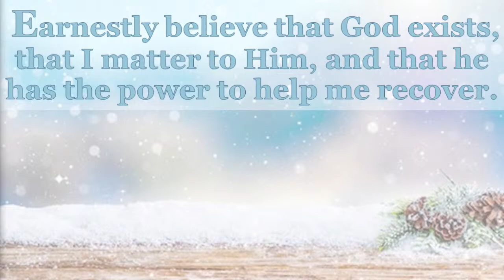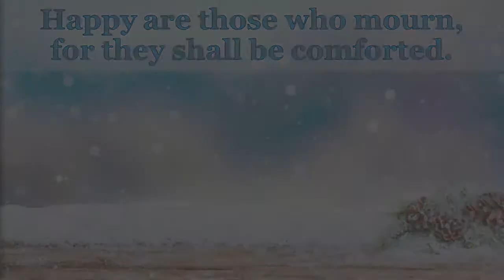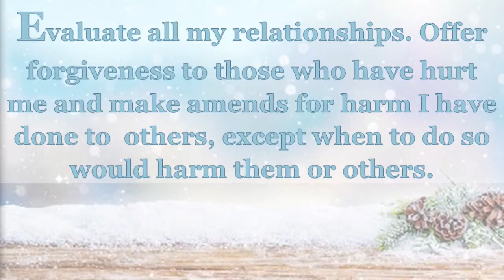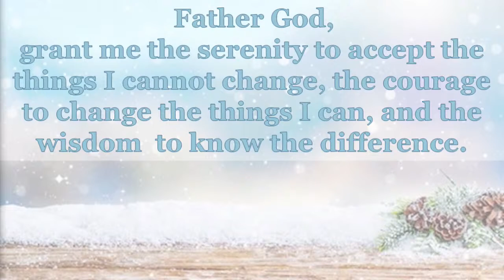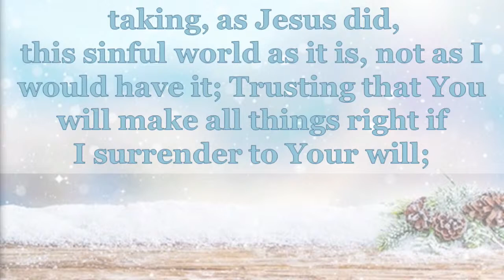12.30.2022 : Celebrate Recovery Lesson 11 - Spiritual Inventory 2